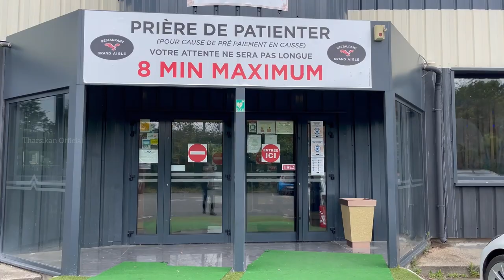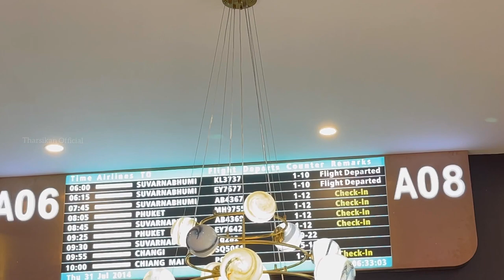Buffet restaurant in Paris - Grand Aigle | Tharsikan Official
In this video you can see most famous buffet restaurant in Paris.

Address : Le Grand Aigle - Buffet à volonté Epinay
265 Avenue de la République, 93800 Épinay-sur-Seine